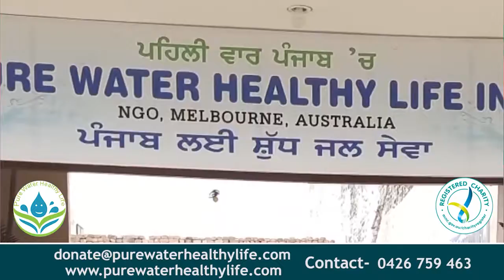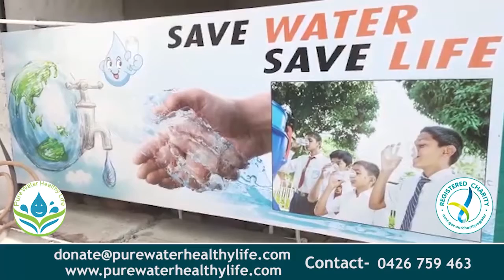ਟੈਕਸੀ ਡਰਾਈਵਰਾਂ ਨੇ ਸਰਕਾਰ ਨੂੰ ਲਗਾਈ ਮੱਦਦ ਦੀ ਗੁਹਾਰ ,ਟੈਕਸ ਅਤੇ ਬੈਂਕ ਦੀਆਂ ਕਿਸ਼ਤਾਂ ਵਿੱਚ ਦਿੱਤੀ ਜਾਵੇ ਛੂਟ